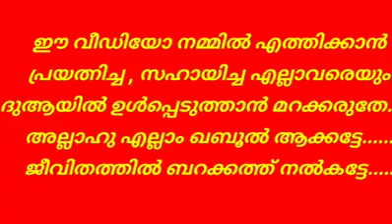റമദാൻ പ്രഭാഷണം ഹാഫിസ് മസ്ഊദ് സഖാഫി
റമളാൻ പ്രഭാഷണം